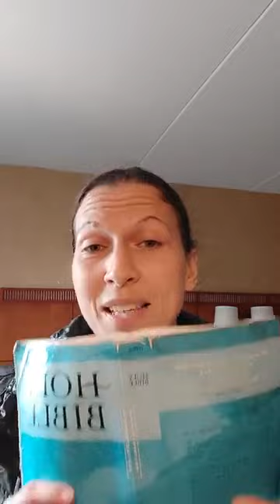＂And WHEN he tests me, I will come out as pure gold ＂ Amen？!